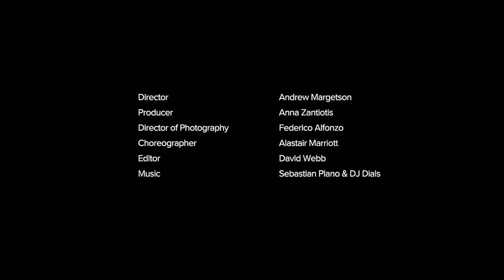Reborn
A kidwithamatch piece entitled 'Reborn' synced to the "London's Royal Ballet I Portrait of a Dancer_ Lauren Cuthbertson". This is not the original music to the piece.